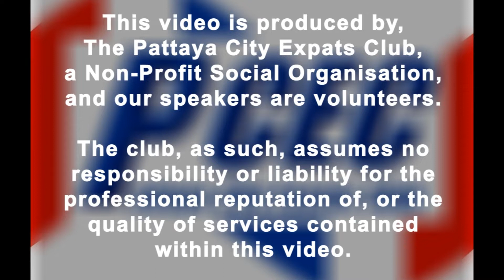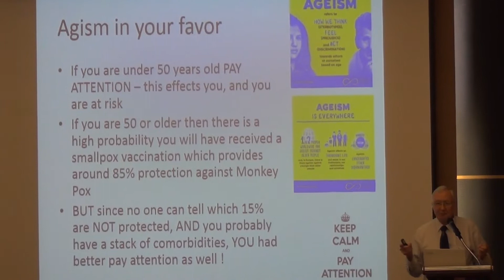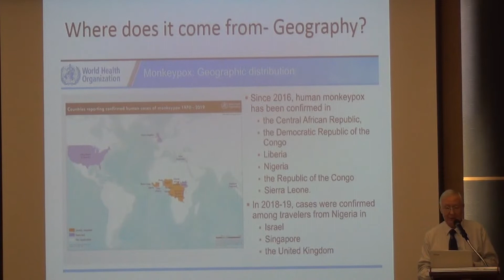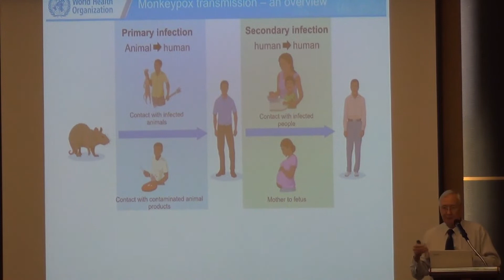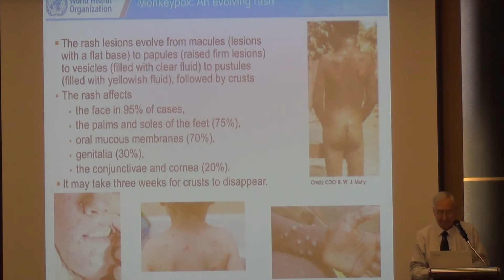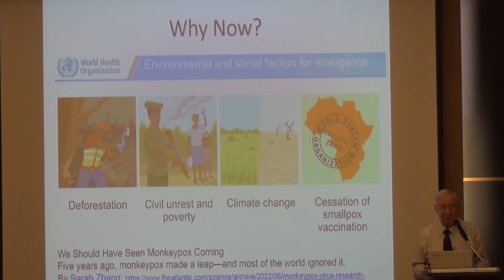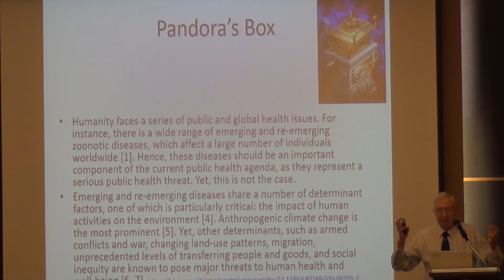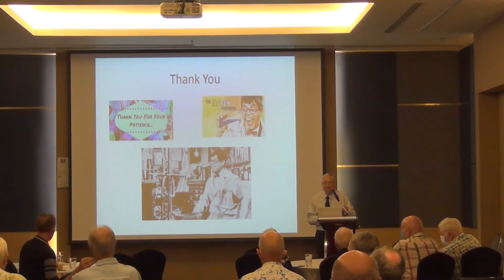Monkeypox. Should you be afraid?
Dr Andy Barraclough, a world-class expert in Neglected Tropical Diseases, explains what Monkeypox is, who is most vulnerable and what can be done. This talk took place in 2022 during a Monkeypox scare.